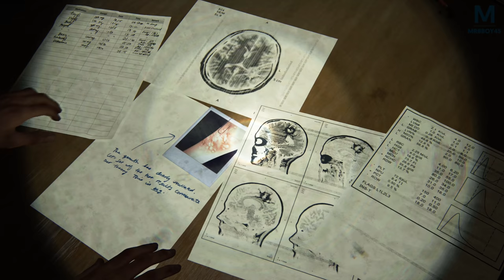The Last of Us Part II - La vengeance est un plat... | Episode 21